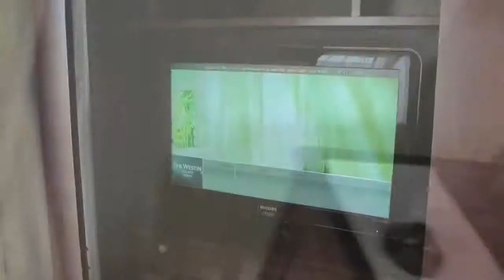Hotel Nel Mondo Madrid Westin Palace 3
continua il viaggio in questo hotel ,il Westin a Madrid Vediamo fino alla fine cosa puo regalarci di emozionante ,iscrivetevi al mio canale ed attivate la campanellina ,perche il prossimo hotel potrebbe ssere quello che avete scelto per le vacanze e perche no rimediare se ci sono problemi oppure non vi piace ,quindi iscrivetevi adesso perche domani sarà tardi!!